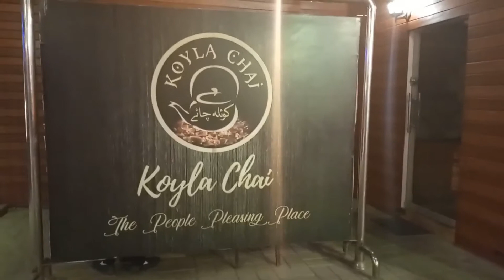koyla chai # Drama actress was sitting next to our table# nice experience🙂